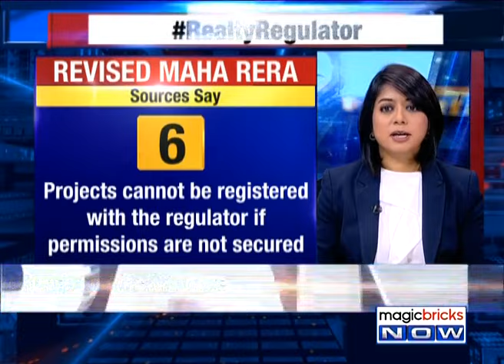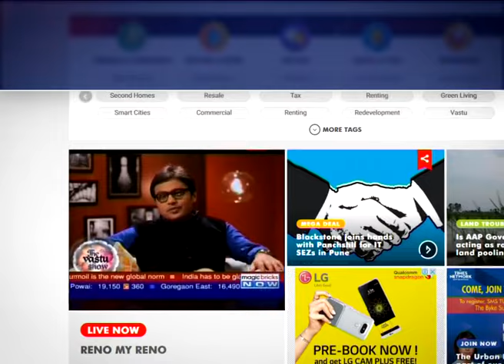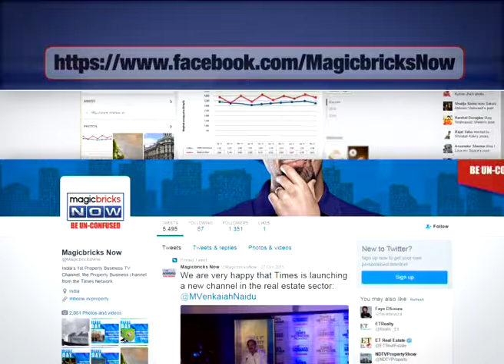MB NOW Impact: Maha Govt to change draft RERA rules – The Urban Debate ( Feb 13)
The Maharashtra government has incorporated Magicbricks Now's suggestions in the final draft of the Real Estate Regulator rules which have now been forwarded to the housing ministry for final consideration. This comes after Magicbricks Now wrote to the state housing ministry pointing out that draft RERA Rules have been diluted, the state government has taken note and made changes.Magicbricks NOW caught up with R. R. Chaturvedi, CMD, Shreepati Group & Advisor to NAREDCO; Ramesh Prabhu, Chairman, MSWA; Prakash Padikkal, President, HIRWA; Aditya Pratap, Advocate; Anand Patwardhan, Advocate; Pankaj Kapoor, MD, Liases Foras. Watch the entire video to know more: